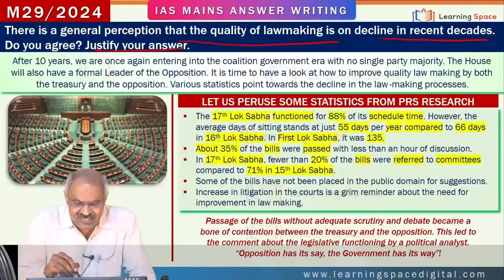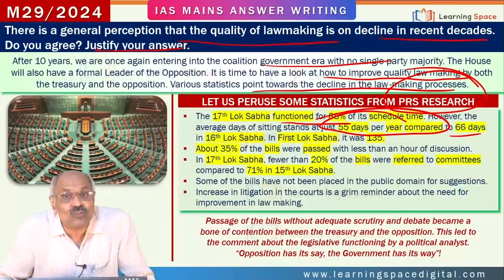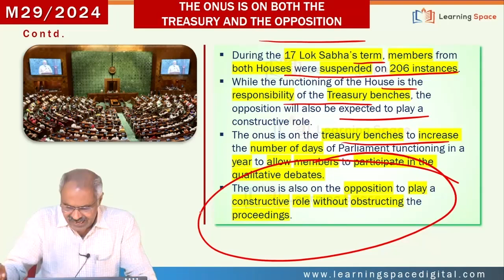6 PM with G V Rao sir || IAS MAINS 2024/25 || MAW-29